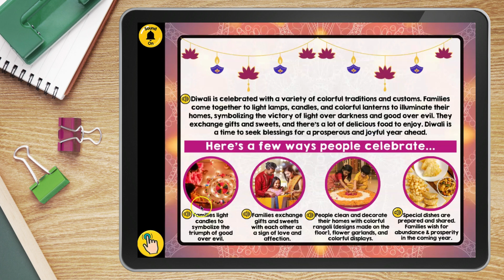Holidays: Diwali (demo)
Inside the Diwali LINKtivity® students will learn the history behind this holiday as well as how it is celebrated in India and around the world, and important symbols associated with the holiday.